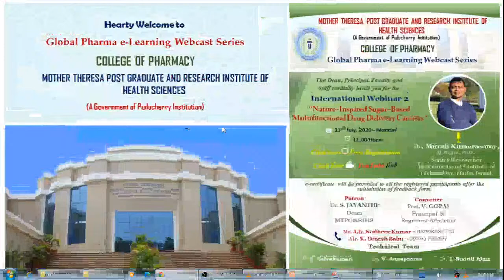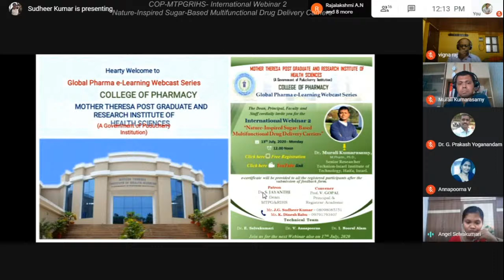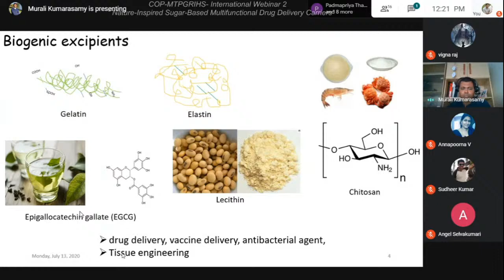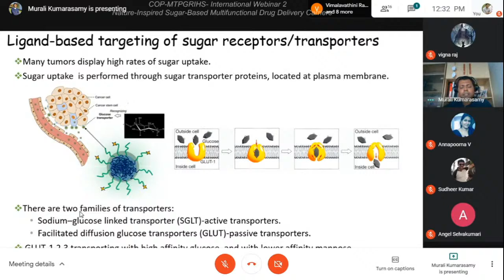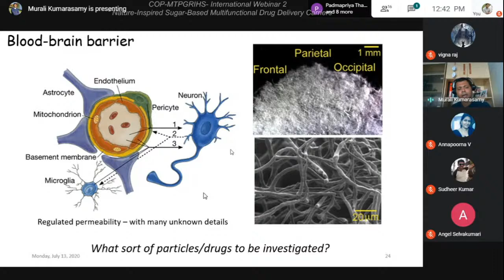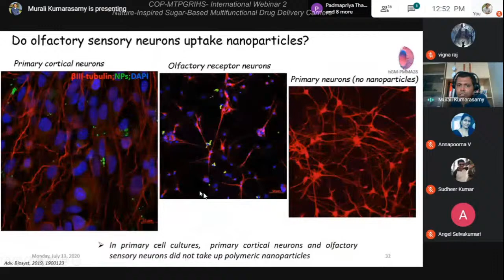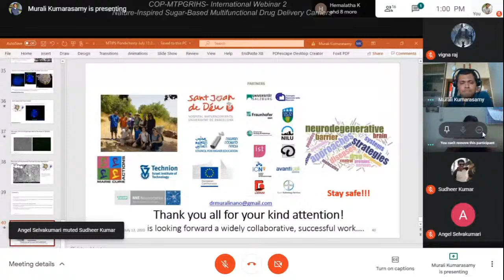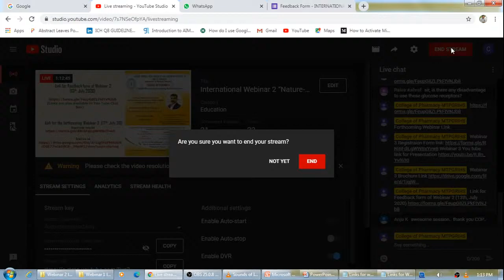International Webinar 2 “Nature-Inspired Sugar-Based Multifunctional Drug Delivery Carriers”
INTERNATIONAL WEBINAR 2:
“Nature-Inspired Sugar-Based Multifunctional Drug Delivery Carriers”
Global Pharma e-Learning Webcast Series - International webinar

Resource person:
Dr. Murali Kumarasamy,  M.Pharm., Ph.D.,
Senior Researcher
Technion-Israel Institute of
Technology, Haifa, Israel.

Organised by
MOTHER THERESA POST GRADUATE AND RESEARCH INSTITUTE OF HEALTH SCIENCES (A Government of Puducherry Institution),
Puducherry, India.